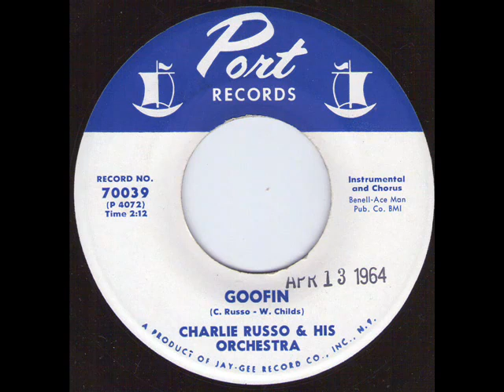Charlie Russo Goofin'